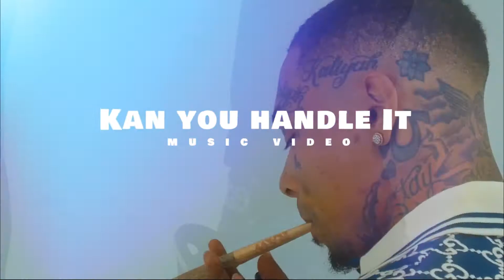Meech | Kan you handle It (Prod :Hittzville Lean) | shot